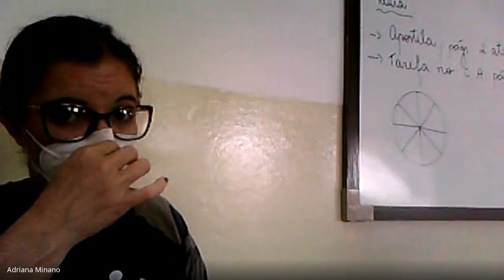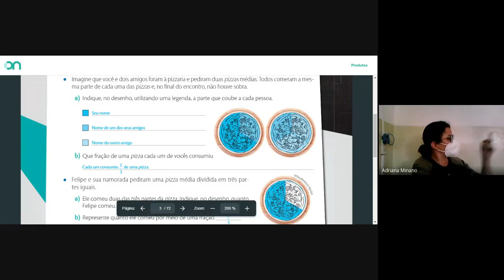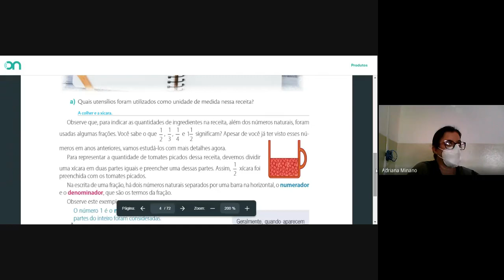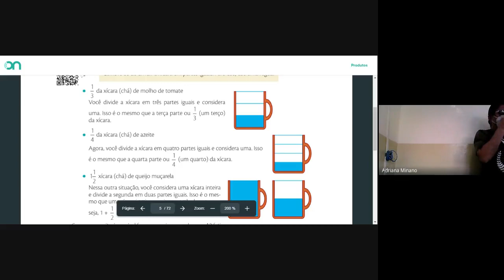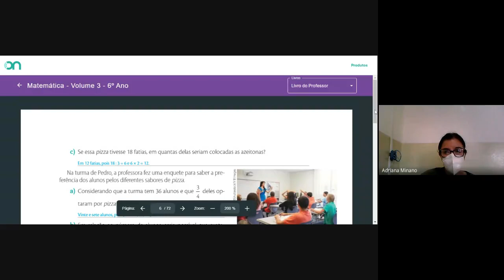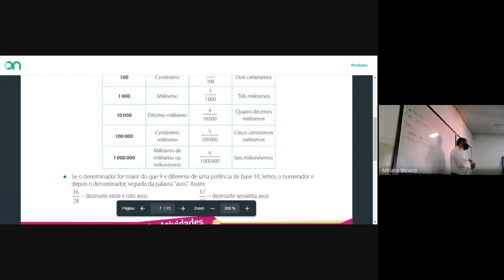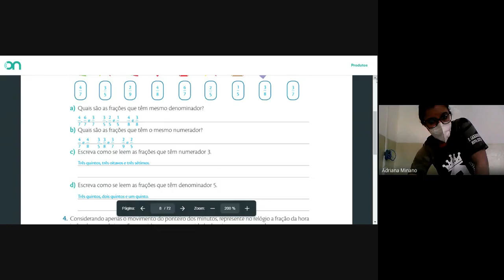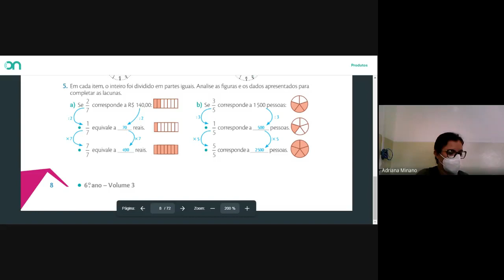Aula de Matemática - 6º ano A - 26/07/2021